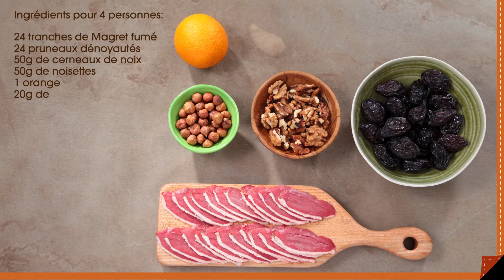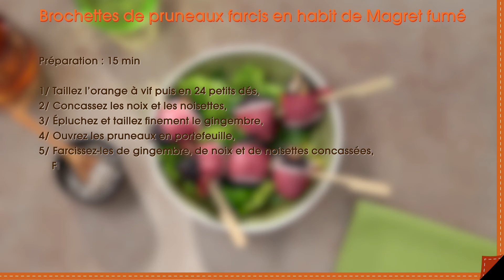Brochettes de pruneaux farcis en habit de Magret fumé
Découvrez, en vidéo stop motion, la délicieuse recette des brochettes de pruneaux farcis en habit de Magret fumé.